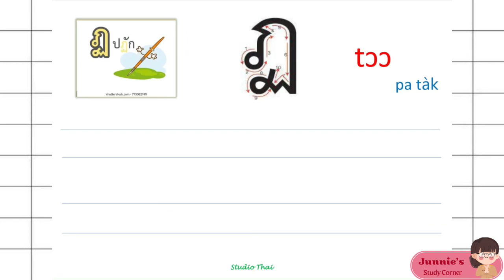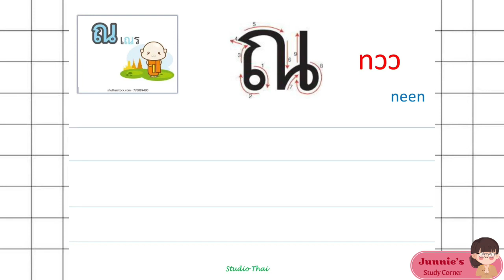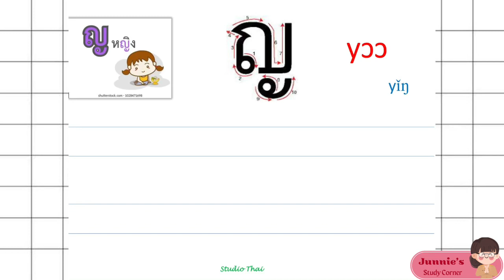Learn basic Thai with me 🇹🇭 | Ep(5) | How to pronounce Thai consonants 🗣️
Hey guys! It’s been 2 weeks that I didn’t upload any videos🥹 But now I’m right here and you can continue to learn basic Thai with me🤩 I will also upload how to write and pronounce Thai vowels on next videos.

Note: Please listen carefully and repeat after me so that you can pronounce correctly.🗣️✅